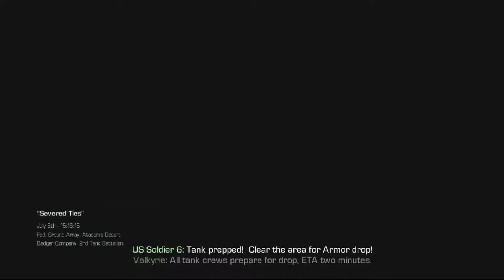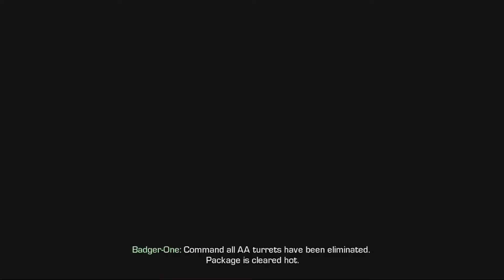Call of Duty: Ghosts Mission 15 "Severed Ties"